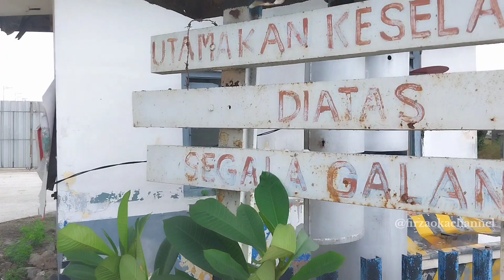TINGGAL KENANGAN | Perlintasan Kereta Api Bundaran Aloha [JPL 40]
Tinggal Kenangan perlintasan kereta api jpl 40 Jl. Raya Juanda (bandara juanda) - Jl. Raya Waru (bundaran aloha) Sidoarjo. Perlintasan kereta api tersebut di non aktifkan karena telah di bangunnya jalan layang (flyover aloha) untuk mengurai kemacetan di jalan raya penghubung jl. Raya Juanda - Jl. Raya Waru - Jl.  Raya Gedangan. Yang tersisa hanya pos jpl, meja layanan dan bel genta yang merk Siemens Halske buatan negara Jerman.
ini part 1 nanti ada yang part 2 dan 3.